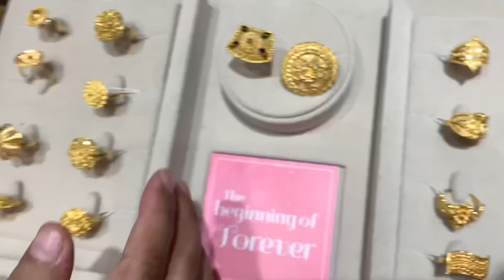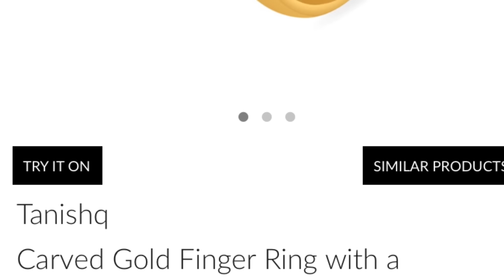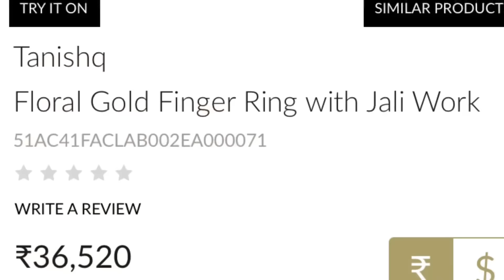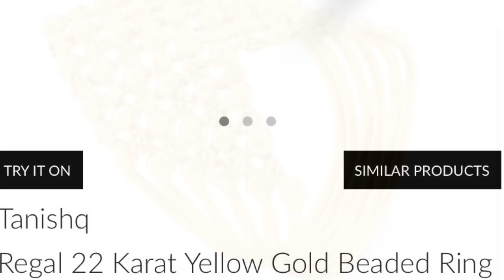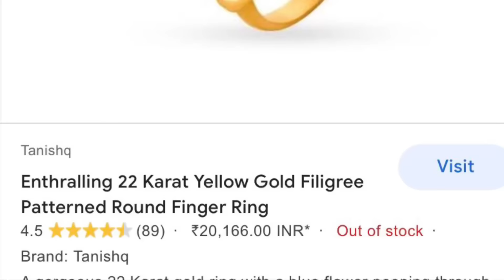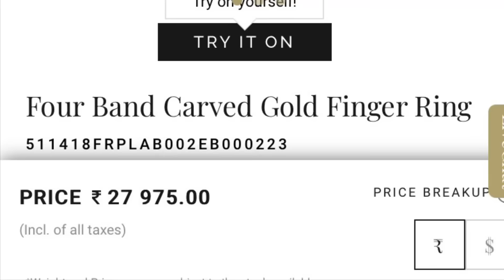Tanishq beautiful gold finger ring designs with price | Tanishq gold jewellery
gold finger ring
gold beautiful finger ring
fingerring with price

Showroom address:-
Thoraipakkam - 600097
Chennai

Visit today .
Shop for your wedding jewellery and daily wear jewellery from here . They have huge collection.